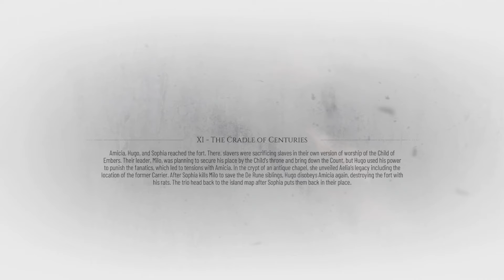A Plague Tale Reguiem : Episode 11 - The Cradle of Centuries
It is the sequel to A Plague Tale: Innocence (2019), and follows siblings Amicia and Hugo de Rune who must look for a cure to Hugo's blood disease in Southern France while fleeing from soldiers of the Inquisition and hordes of rats that are spreading the black plague.Embark on a heartrending journey into a brutal, breathtaking world twisted by supernatural forces. After escaping their devastated homeland, Amicia and Hugo travel far south, to new regions and vibrant cities. There, they attempt to start a new life and control Hugo's curse.